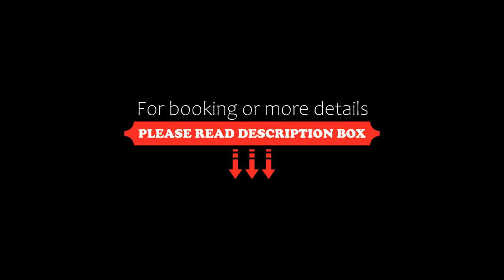Hotel Artaban, Žirovnice, Czech Republic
About Property:
Located in Žirovnice, a 10-minute walk from the Žirovnice Castle, Hotel Artaban offers a spa with a hot tub, a sauna, a sun bed and massages. There is bowling, and a restaurant with a roof terrace on site. Free Wi-Fi is provided in the entire building.
Guests of the Artaban Hotel can start their day with a breakfast every morning. There is a wine cellar at the property.
The rooms include a private bathroom and a seating area with a flat-screen satellite TV, DVD player and ...
Property Type: Hotel
Address: Havlíčkovo náměstí 740, Žirovnice, 39468, Czech Republic
Searching For
1. Hotel Artaban - Žirovnice - Czech Republic
2. Hotel Artaban - Žirovnice - Czech Republic Address
3. Hotel Artaban - Žirovnice - Czech Republic Rooms
4. Hotel Artaban - Žirovnice - Czech Republic Amenities
5. Hotel Artaban - Žirovnice - Czech Republic Offers and Deals
Audio Credit:
Track Title: Subway Dreams
Artist: Dan Henig